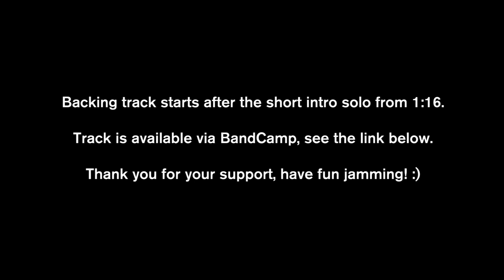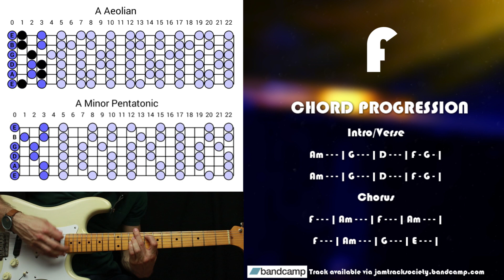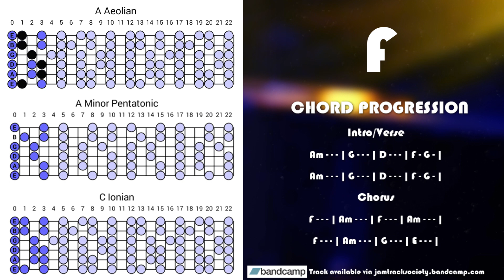Cinematic Slow Minor Rock Ballad Guitar Backing Track Jam in Am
Cinematic Slow Minor Rock Ballad Guitar Backing Track Jam in Am for improvisation and practicing scales and rhythm.

If you enjoy these guitar backing tracks please make sure you drop me a thumbs up and don't forget to smash that notification bell, so you never miss a new upload. :)

Chord progression:
Intro/Verse
Am - - - | G - - - | D - - - | F - G - |
Chorus
F - - - | Am - - - | F - - - | Am - - - |
F - - - | Am - - - | G - - - | E - - - |

Suggested scales: A minor pentatonic, A aeolian, C ionian also chord arpeggios may come in handy.